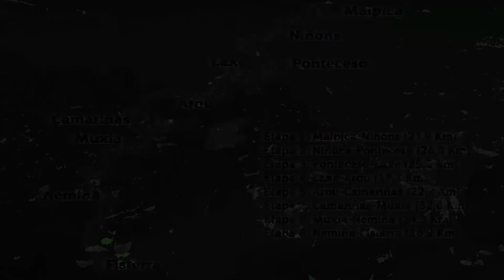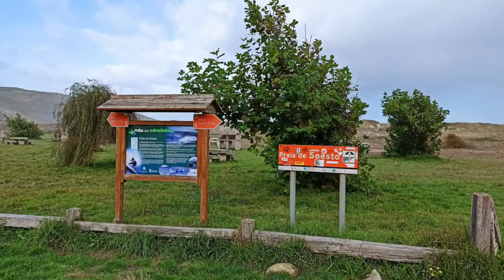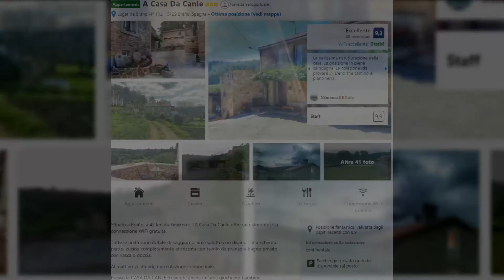Camino dos Faros day 06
25/09/2020 da Laxe ad Arou